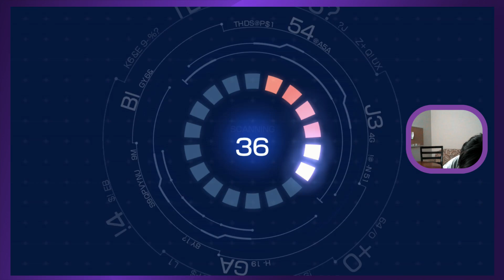shadowverse champions battle e18